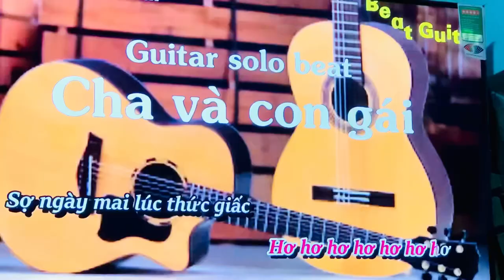Cha và Con Gái